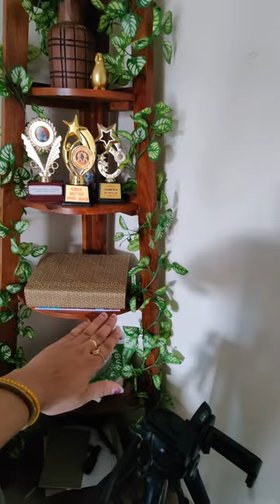Aluminium Hta diya , Thank you 🙏